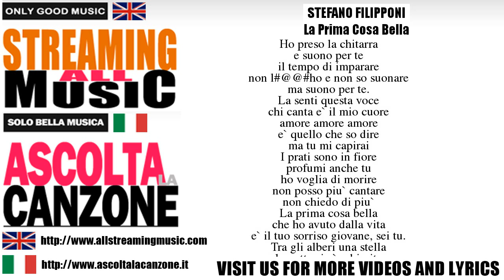Stefano Filipponi - La Prima Cosa Bella (Lyrics / Testo)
LYRICS OF LA PRIMA COSA BELLA - STEFANO FILIPPONI

Ho preso la chitarra
e suono per te
il tempo di imparare
non l'ho e non so suonare
ma suono per te.
La senti questa voce
chi canta e` il mio cuore
amore amore amore
e` quello che so dire
ma tu mi capirai
I prati sono in fiore
profumi anche tu
ho voglia di morire
non posso piu` cantare
non chiedo di piu`
La prima cosa bella
che ho avuto dalla vita
e` il tuo sorriso giovane, sei tu.
Tra gli alberi una stella
la notte si e` schiarita
il cuore innamorato sempre piu`
sempre piu`